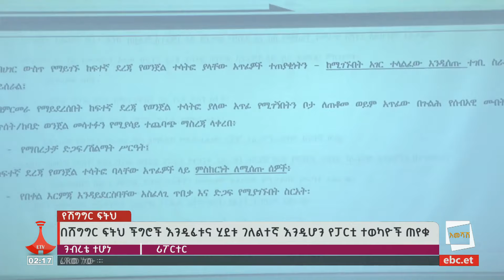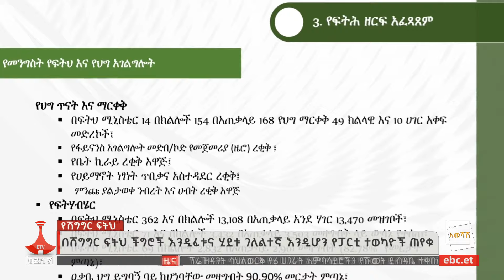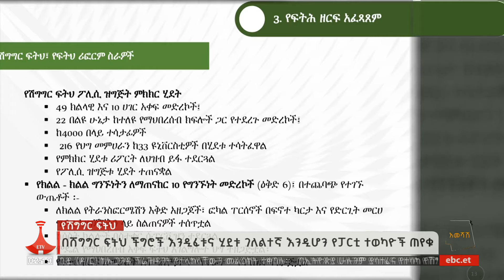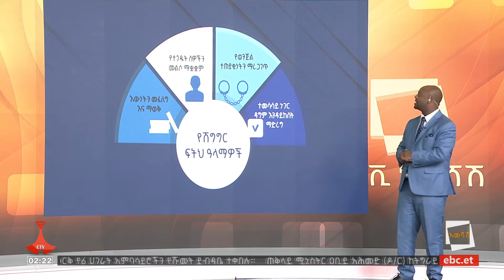የመብት ጥሰቶችን በዘላቂነት ለማስቆም የሽግግር ፍትህን መጠቀም እንደሚገባ የተፎካካሪ ፓርቲ ተወካዮች ተናገሩ Etv | Ethiopia | News zena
በኢትዮጵያ ውስጥ የተፈፀሙ እና እየተፈፀሙ ያሉ የመብት ጥሰቶችን በዘላቂነት ለማስቆም የሽግግር ፍትህን መጠቀም እንደሚገባ የተፎካካሪ ፓርቲ ተወካዮች ተናግረዋል፡፡ebc